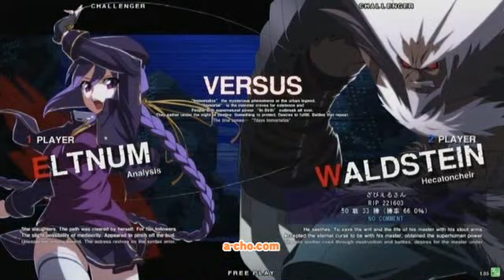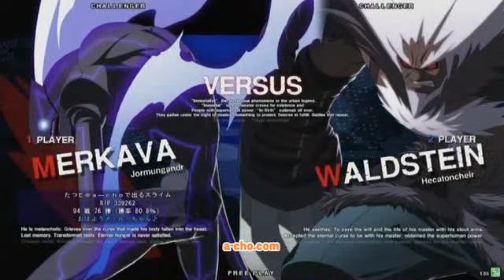a-cho UNDER NIGHT IN-BIRTH ランダム2on2大会（2013.4.7）